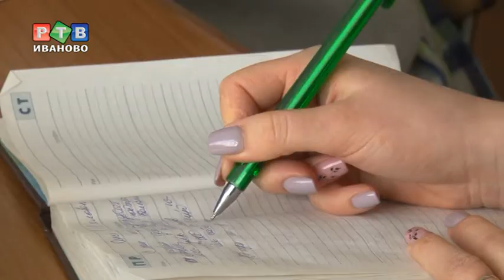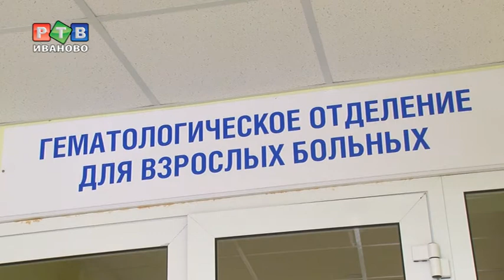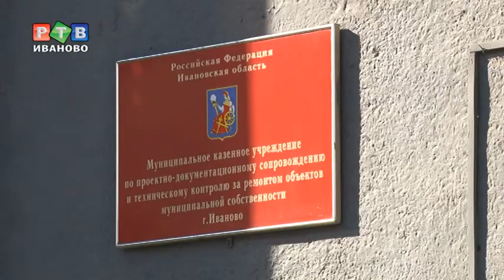Л. Николаева: вопрос жизни и смерти